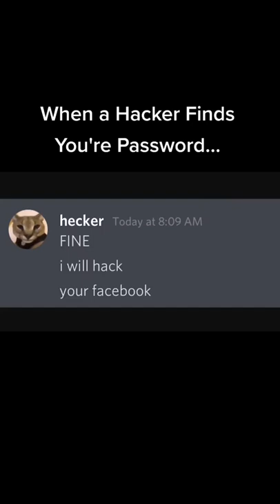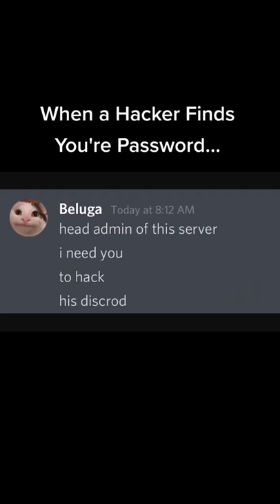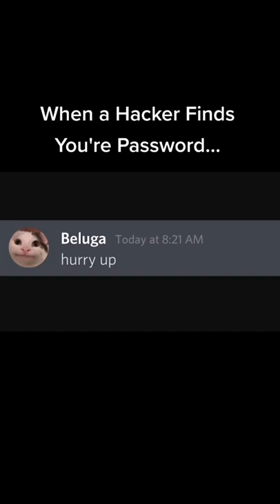Beluga Shorts - Part 11